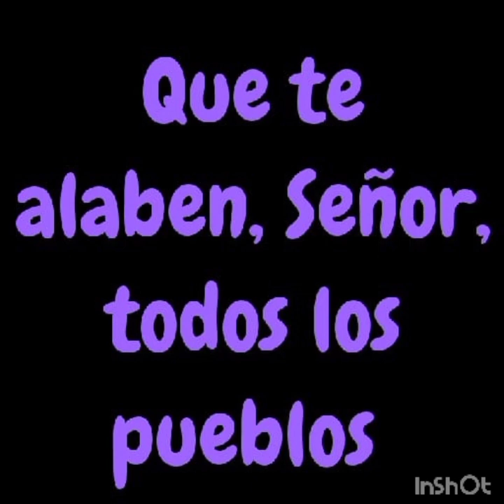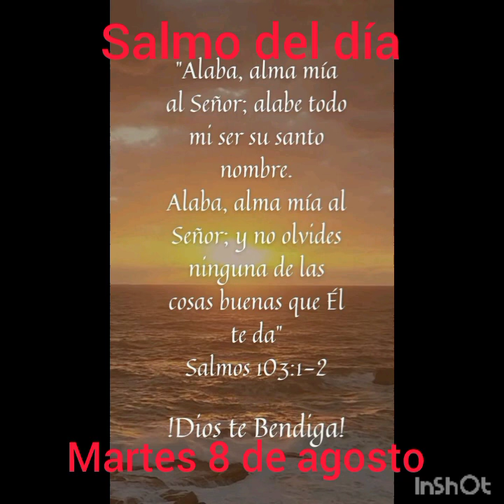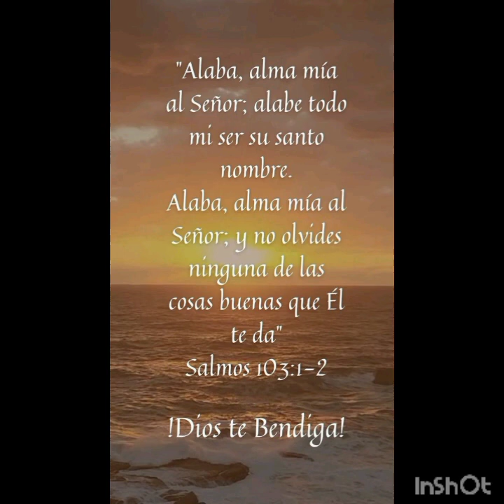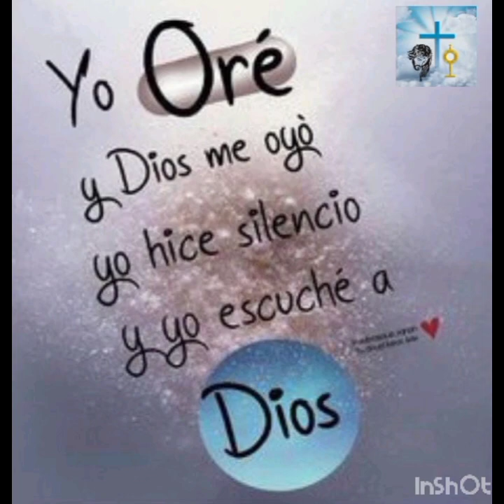SALMO DEL DÍA 🙏 MARTES 8 DE AGOSTO 🕊️ SALMO 50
Del salmo 50, 3-4. 5-6a. 6bc-7. 12-13

R/. Misericordia, Señor, hemos pecado.

Por tu inmensa compasión y misericordia, Señor, apiádate de mí y olvida mis ofensas. Lávame bien de todos mis delitos y purifícame de mis pecados.

Puesto que reconozco mis culpas, tengo siempre presentes mis pecados. Contra ti solo pequé, Señor, haciendo lo que a tus ojos era malo.

Es justa tu sentencia y eres justo, Señor, al castigarme. Nací en la iniquidad, y pecador me concibió mi madre.

Crea en mí, Señor, un corazón puro, un espíritu nuevo para cumplir tus mandamientos. No me arrojes, Señor, lejos de ti, ni retires de mí tu santo espíritu.

REFLEXIÓN DEL SALMO:

Además de fallarnos entre nosotros mismos, también fallamos muchas veces a Dios. "Todos necesitamos de Dios como el escultor divino que elimina la acumulación de polvo y los residuos que se depositan en la imagen de Dios inscrita en nosotros. Tenemos necesidad del perdón, que es el núcleo de toda verdadera reforma: renueva a la persona en lo más íntimo de su corazón y es el centro de la renovación de la comunidad".
El es el creador de todo y juez del universo; y Dios, a pesar de ser juez, no se complace en juzgar, sino en perdonar. Dios es amor, no tiene amor… ES AMOR, por eso su naturaleza es perdonar las fallas de sus hijos. No importa lo que hayas hecho, Dios te perdona.

El Salmo 50, también conocido como el Salmo 51 en algunas versiones, es un poema bíblico atribuido al rey David. Las versículos que mencionaste expresan arrepentimiento, humildad y búsqueda de perdón ante Dios. El pasaje hace hincapié en la necesidad de reconocer y confesar los errores, buscando la misericordia divina.

En estos versículos, el Salmo 50 (o 51) presenta un lamento y una confesión sincera de pecado ante Dios. El contexto del salmo es el arrepentimiento de David después de su relación adúltera con Betsabé y el asesinato de su esposo Urías. Estos versículos son una muestra del profundo pesar de David y su búsqueda de reconciliación con Dios.
Versículos 3-7:
"3 Porque reconozco mis rebeliones, y mi pecado está siempre delante de mí.
4 Contra ti, contra ti solo he pecado, y he hecho lo malo delante de tus ojos; para que seas reconocido justo en tu palabra, y tenido por puro en tu juicio.
5 He aquí, en maldad he sido formado, y en pecado me concibió mi madre.
6 He aquí, tú amas la verdad en lo íntimo, y en lo secreto me has hecho comprender sabiduría.
7 Purifícame con hisopo, y seré limpio; lávame, y seré más blanco que la nieve."
En estos versículos, David reconoce su pecado y su necesidad de perdón divino. Se presenta ante Dios con humildad, admitiendo que sus acciones han sido un desvío de la voluntad divina. Él entiende que su pecado no solo ha afectado a las personas involucradas, sino que también ha ofendido a Dios. David busca ser purificado y lavado de su pecado, anhelando ser renovado espiritualmente.
Versículos 12-13:
"12 Oh Dios, crea en mí un corazón limpio, y renueva un espíritu recto dentro de mí.
13 No me eches de delante de ti, y no quites de mí tu santo Espíritu."
En estos versículos, David hace una petición apasionada a Dios. Reconociendo su necesidad de transformación, David clama por un "corazón limpio" y un "espíritu recto". Su oración refleja su anhelo de cambio interior y su deseo de ser restaurado en la presencia de Dios. David también ruega que Dios no lo aparte y que no retire su Espíritu Santo de él, buscando mantener su relación con Dios a pesar de sus errores.
En resumen, los versículos 3-7 y 12-13 del Salmo 50 (o 51) destacan la importancia del arrepentimiento sincero, la confesión de pecado y la búsqueda de perdón y transformación ante Dios. Estos versículos nos recuerdan la necesidad de humildad, honestidad y el deseo de cambio interior en nuestra relación con lo divino.